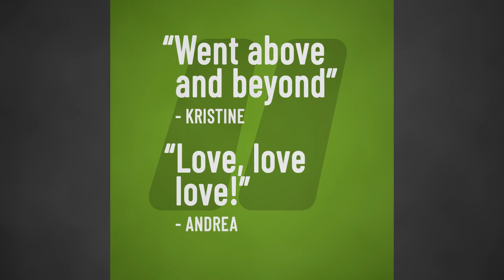2024 Chrysler Pacifica Plug-In Hybrid from Olympia Jeep (BTAG2181 15)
Visit olympiajeep.com for current offers on new Chrysler and Jeep models.

Address: 2110 Carriage Drive SW, Olympia, WA 98502